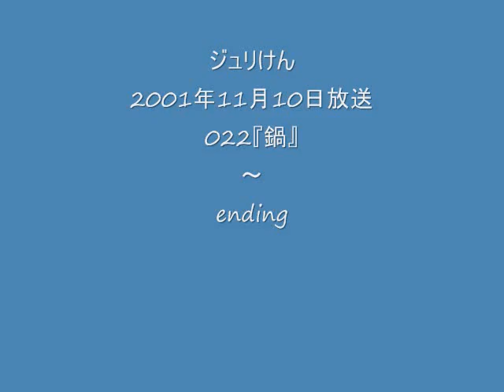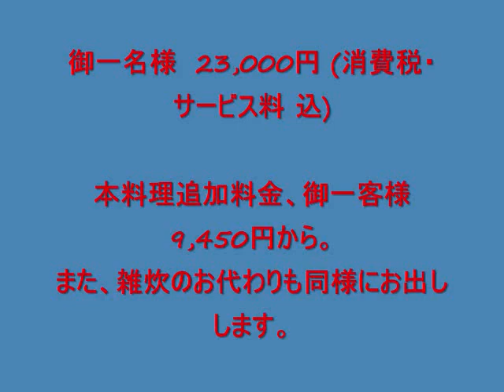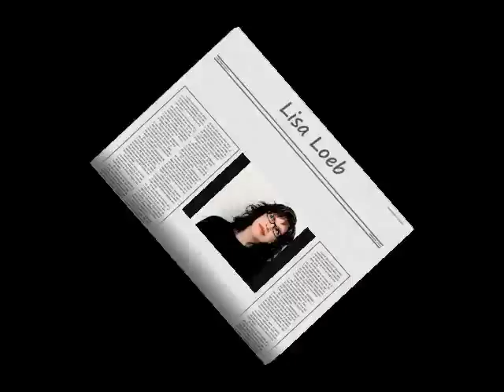ジュリけん2001年11月3日放送022『鍋』～ending